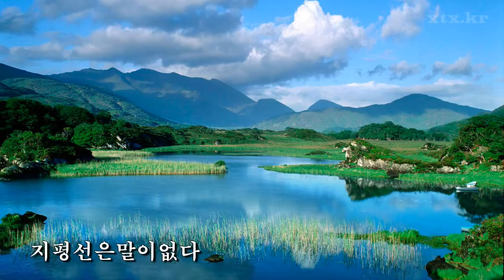유비 애창가요 트로트